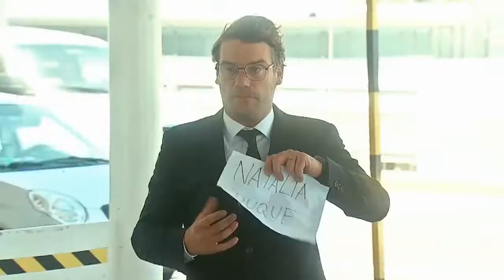El Amor lo manejo yo Trailer HD